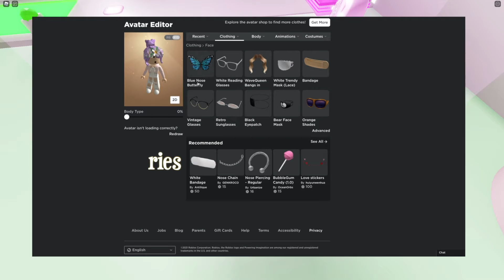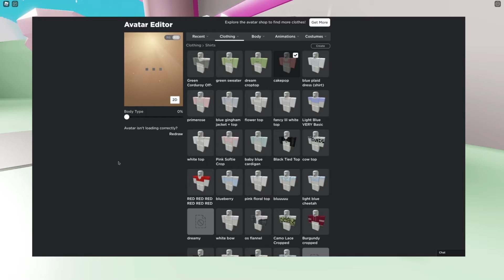My PARENTS Customize My ROBLOX AVATAR! ||Alrixilla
*Sorry that the intro is loud and the rest is quiet hehe*
Heyyy! So in todays video I basically just asked my parents if they could look through my inventory and to make an outfit! I hope you guys enjoy/enjoyed!
｡ﾟ•┈୨♡୧┈•ﾟ｡
📩  social medias
(Hopefully more socials coming soon!)
｡ﾟ•┈୨♡୧┈•ﾟ｡
Frequently Asked Questions...
Q) What do you use to record and edit your videos?
A) I use QuickTime Player to record, and Final Cut Pro to edit!
Q) When do you post?
A) I try to post on Saturdays! (No specific time)
Q) Do you prefer Minecraft or Roblox?
A) As of March 2021, I prefer Minecraft!
A) I use Roblox Studio (For the GFX) and Pixlr!
｡ﾟ•┈୨♡୧┈•ﾟ｡
Time stamps:
0:00 Intro
0:32 My dad's turn+result
2:07 My mom's turn+result
3:45 Outro
｡ﾟ•┈୨♡୧┈•ﾟ｡
💿 song credits
Song: Phases Of The Moon
Artist: Niwel
｡ﾟ•┈୨♡୧┈•ﾟ｡
If your here, hi hehe